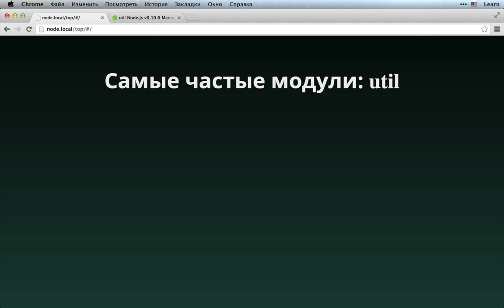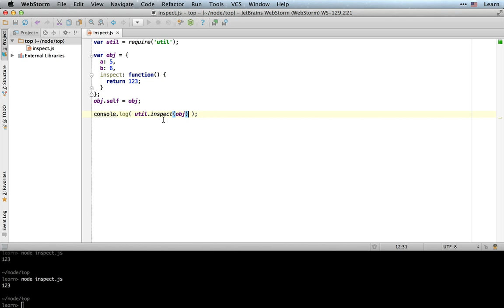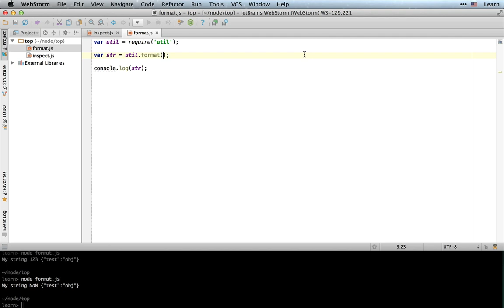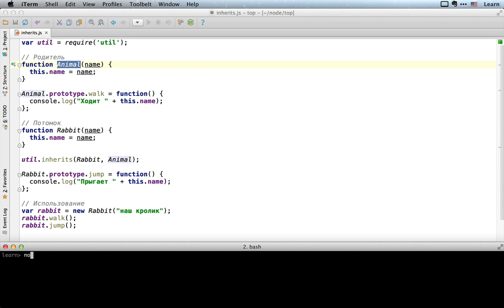Модуль util и наследование